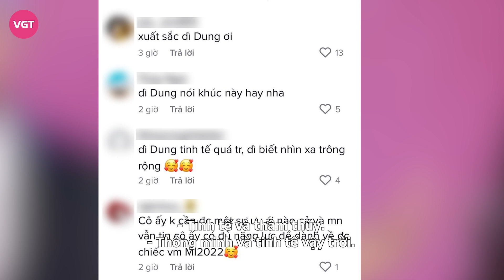Phương Anh được đương kim Hoa hậu Quốc tế dự đoán top 5, phía Miss International phản ứng bất ngờ!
Mặc dù trong sự kiện không có sự hiện diện của Á hậu Phương Anh song người đẹp đến từ Thái Lan vẫn dành những lời ưu ái cho đại diện Việt Nam. Chia sẻ với Thanh Niên, Hoa hậu Sireethorn Leearamwat cho biết: "Phương Anh có nhiều tính cách phù hợp với cuộc thi Hoa hậu Quốc tế. Vì vậy, cô ấy chỉ cần nỗ lực hết sức. Tôi nghĩ cô ấy thật sự đang làm tốt và theo quan điểm của tôi, ít nhất, Phương Anh có thể vào đến Top 5 của Hoa hậu Quốc tế năm nay". Ngoài ra, Hoa hậu Quốc tế 2019 còn nhận xét đại diện Việt Nam sở hữu nhan sắc ngọt ngào cũng như có cách ứng xử tinh tế như người Nhật.